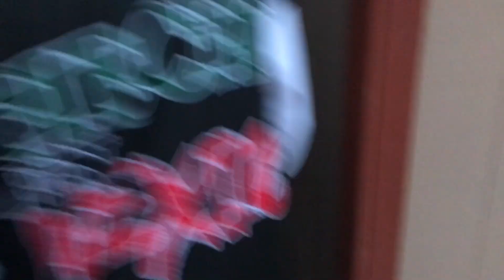Roasting My Sister Mathew With Pablo The Troll